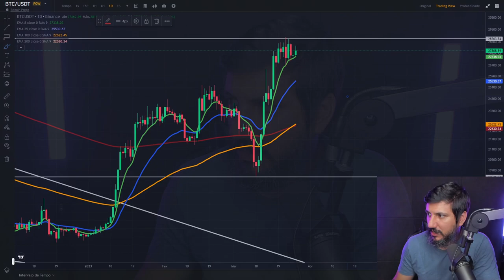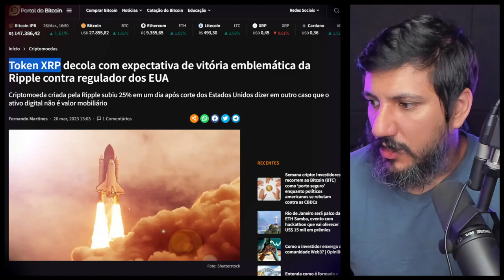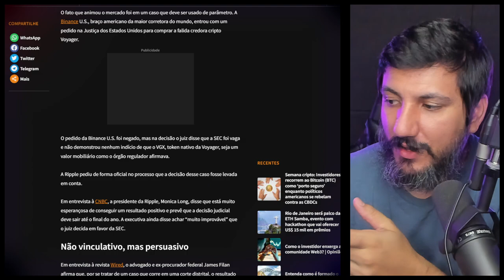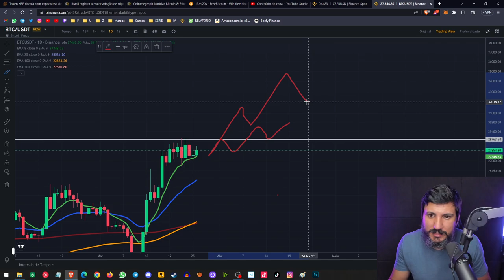CORRE POIS O XRP RIPPLE PODE TER UMA ALTA ESTRONDOSA SE GANHAR O PROCESSO!!!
Token XRP decola com expectativa de vitória emblemática da Ripple contra regulador dos EUA. Criptomoeda criada pela Ripple subiu 25% em um dia após corte dos Estados Unidos dizer em outro caso que o ativo digital não é valor mobiliário.